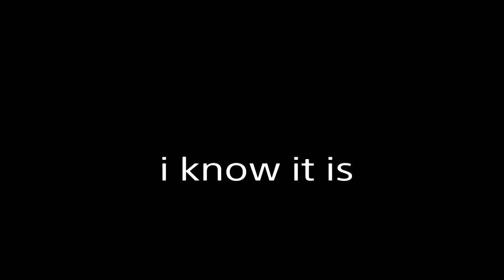Gta 5 lols